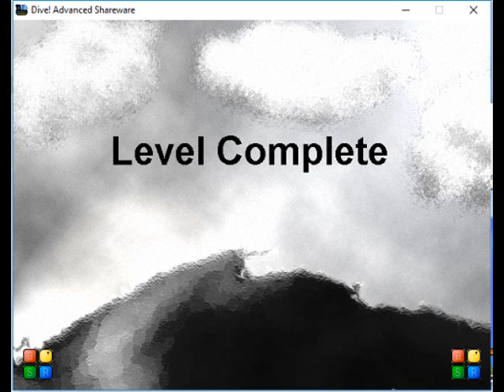Dive! Advanced v1.00 Demo Walkthrough Demo Course - (2001 Ludic Games)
Dive! Advanced is the enhanced version of the popular arcade game Dive! was developed by Ludic Games around in released 2001, and publisher with Crystal-Interactive, inc.

The gameplay in themed of underwater, player controlled needs to box onto underwater position over through forth crossed onto the denied box it will started that picking-up, picks up to coins. Avoiding some submarine shooting through in sides horizontal and vertical, If the player that coast was alarm sound miner. Miner is coming toward while in water surfaces. There is the level codes after the beaten level.

Ludic Games is only known for indie game is made between to popular windows indie game hits to Dive! Atoll for publisher of Crystal Interactive, Inc. Ludic games is hidden in development credits crew for though it only to game designed and developed by Ludic Games.

-== Social ==-

Steam: JamesGamers1999
Facebook Page: James Emirzian Waldementer Gaming
Google Plus: James Emirzian Waldementer Gaming
Myspace: James Emirzian Waldementer Gaming

( Coming soon )